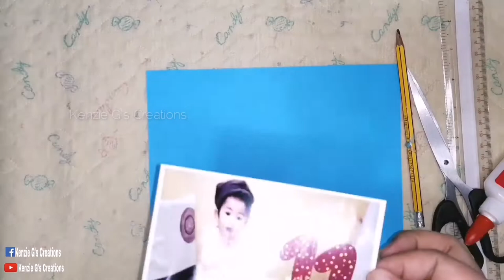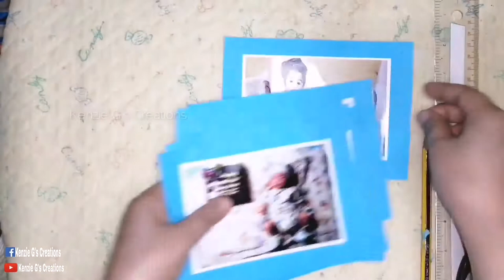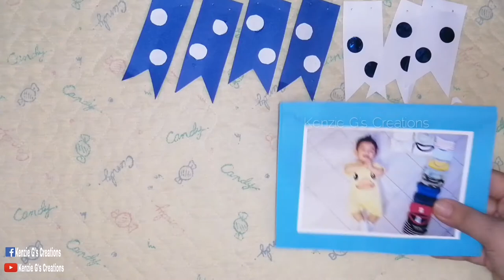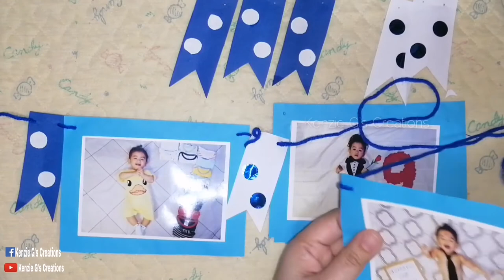Diy simple Photo garland ideas for birthday 1-12 months